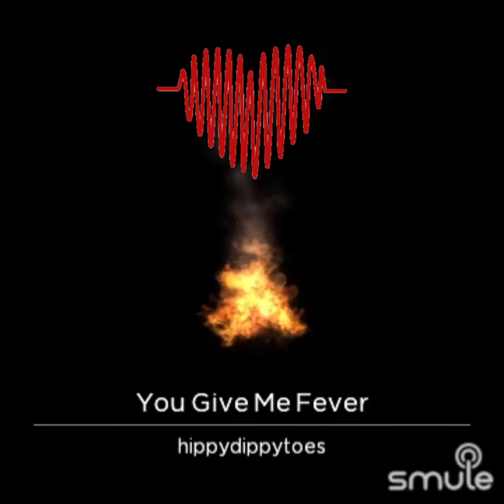FEVER (sizzlin' cover)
So many artists have sung this classic ... but probably my favorite is Miss Peggy Lee.  Her quiet approach and sultry alto is an unforgettable voice in our lifetimes (Cc: 1950's - 70's)

Thank you so much for clicking on me and I hope you enjoy! 🥰

Earphones are a MUST!! 😎🎧🎶🎶

Leave me a like or if you hate it a thumbs down lol either way thanks for clicking 😎